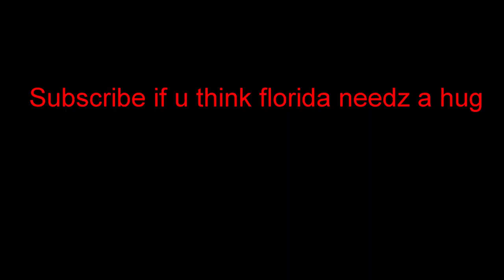Curb Your Bridge Architecture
Video Title: Curb Your Bridge Architecture

BTC: 0xB6A1B9F43bE028d20cB6F579212B78b7369D310A

If you are the owner of the video, please don't copy strike us